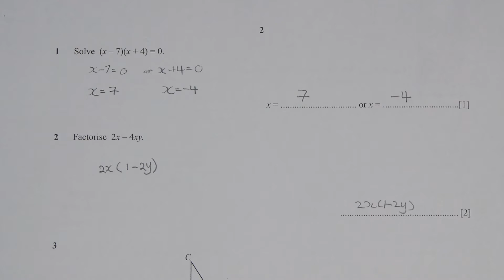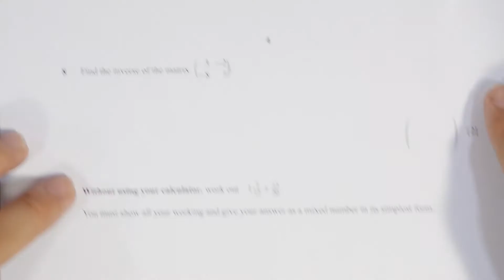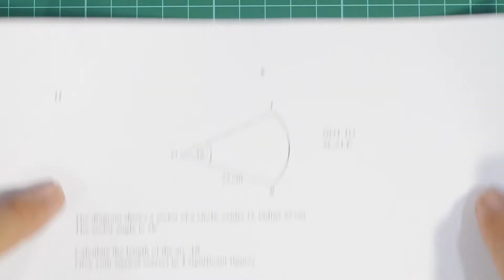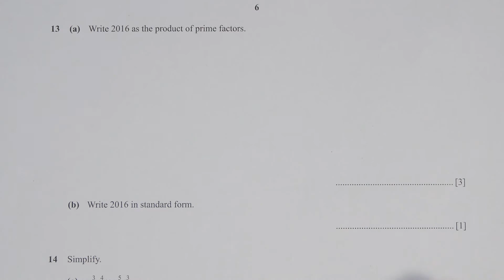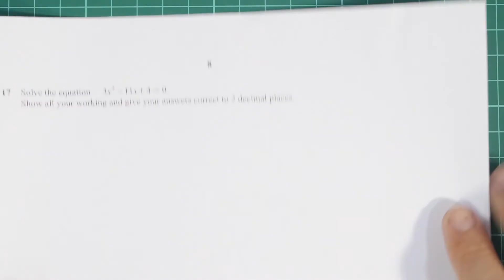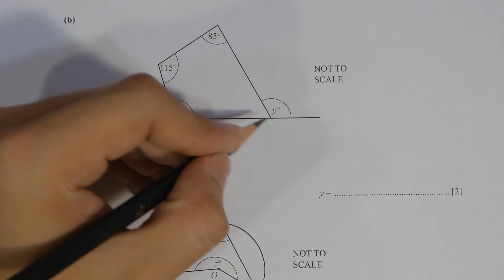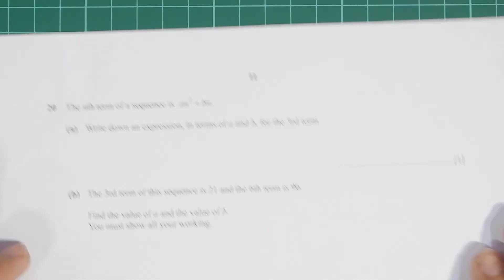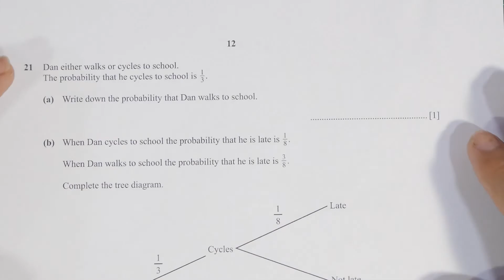0580/22 February/March 2016 Marking Scheme (MS)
0580/22 February/March 2016 Paper 2 (Extended)